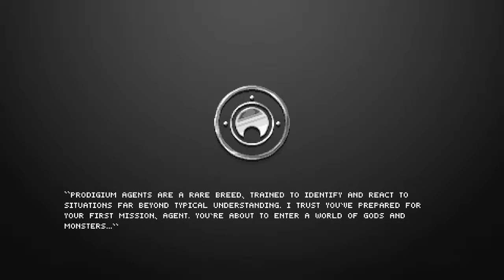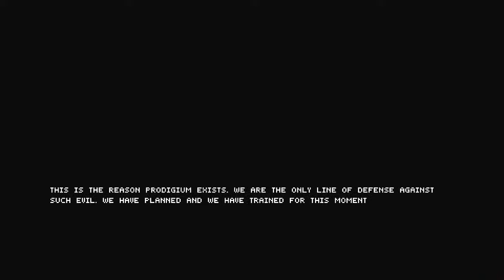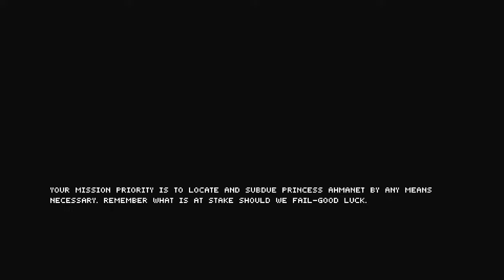The Mummy Demastered 100% WALKTHROUGH (pt.1) | Giant Spider & Ammit Boss Fights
In this video, we take on the role of a Prodigium soldier with a mission to take down Ahmanet in MUMMY DEMASTERED!

00:00:00 - Stream Start
00:00:30 - Intro
00:12:19 - Grenade Location
00:12:53 - Area Map Location
00:18:49 - Relic Location 1/50
00:24:33 - Health Pack Location
00:26:52 - Automatic Rifle Location
00:32:00 - Bandoleer Location
00:35:40 - Area Map Location
00:32:43 - Relic Location 2/50
00:36:53 - Relic Location 3/50
00:40:02 - Giant Arachnid Boss Fight
00:42:25 - Scroll of Khepri
00:47:21 - Shotgun Location
00:55:20 - Health Pack Location
01:04:04 - Rappel Gear Location
01:06:43 - Relic Location 4/50
01:06:59 - Bandoleer Location
01:13:56 - Scroll of Qebui Location
01:15:10 - Relic Location 5/50
01:16:33 - Incendiary Location
01:23:13 - Health Pack Location
01:28:14 - Ammit Boss Fight
01:33:51 - Relic Location 6/50